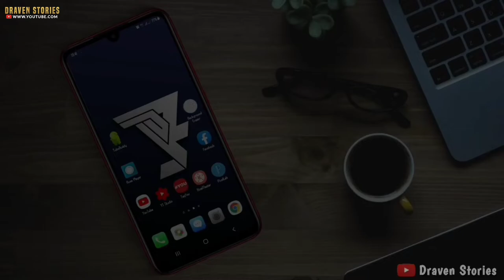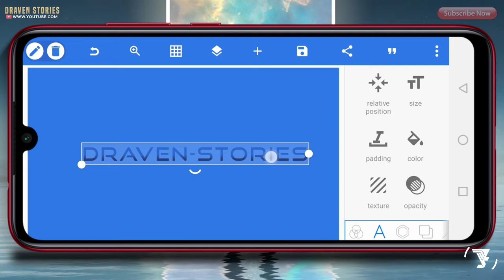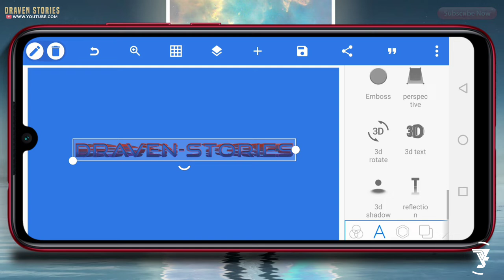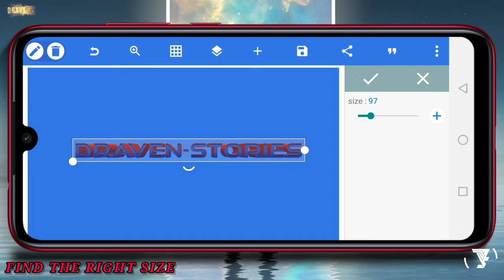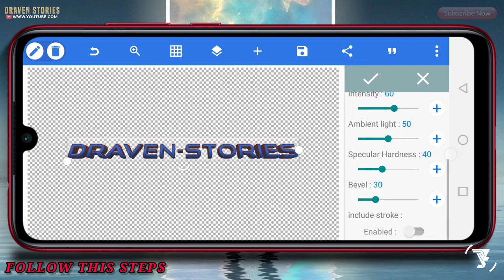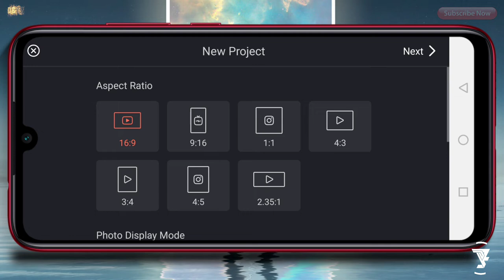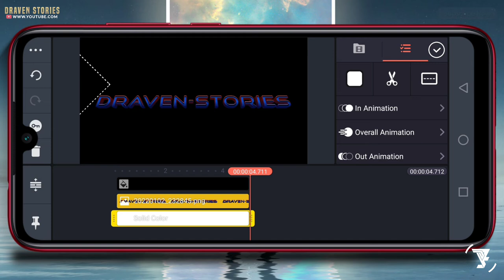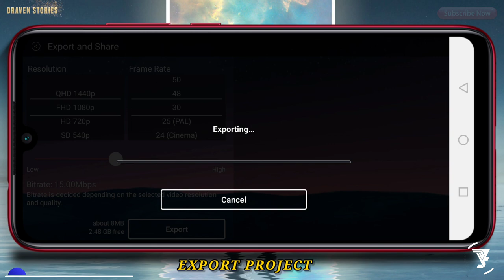SPIDER MAN : NO WAY HOME || Intro Text Animation || Pixellab & Kinemaster Project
Hello Brothers,

Back again at Draven Stories this time I will give a pixellab & kinemaster tutorial. How to do it, let's see in the following video.

MATRIAL PROJECT

*Note : The password is in the video

how to make spider man intro,
how to make marvel intro,
kinemaster project,
kinemaster 2022,
tutorial intro 2022,
intro marvel,
intro spider man,
intro 2022,
kinemaster intro tutorial,
marvel intro kinemaster,
marvel studios,
spider man intro,
name intro tutorial using kinemaster,
kinemaster tutorial,
kinemaster intro,
intro particles,
intro name,
intro maker,
text intro,
pixellab tutorial,
pixellab,